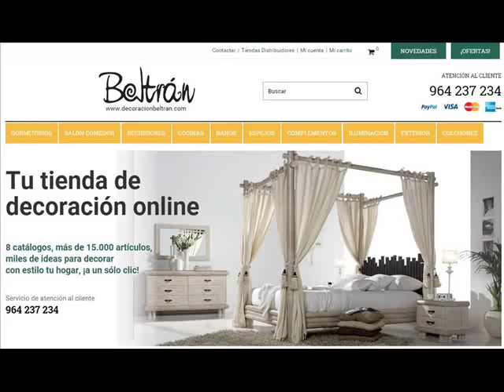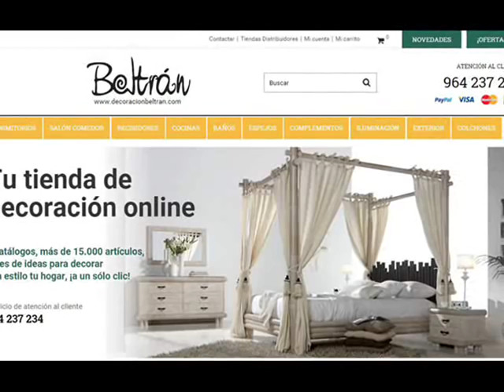Top 10 Ideas de Decoracion Diy - Decoracion Hogar - Part. 6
Recopilacion de las diez ideas de decoracion diy que mas gustaron en la comunidad de Google+ " Decoracion Hogar " en Agosto, esperamos que os gusten :-)